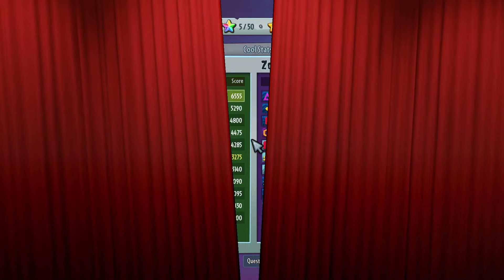The BEST PLANT in PVZ GW2 | Plants VS Zombies Garden Warfare 2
If your reading this I caught you! so now you HAVE TO watch this video!

Also leave a comment for the almighty algorithm!

Have you played Plants vs Zombies Garden Warfare 2 before?... let me know down below!